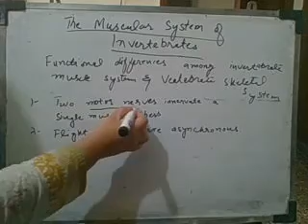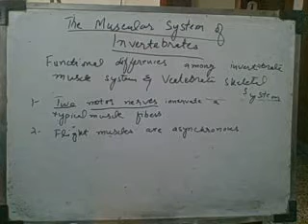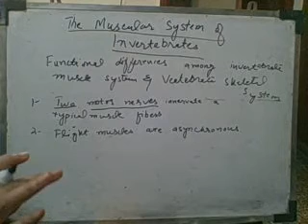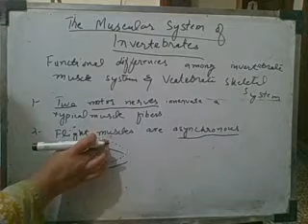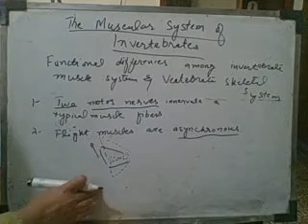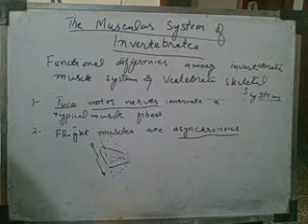invertebrate muscular system 4th yr